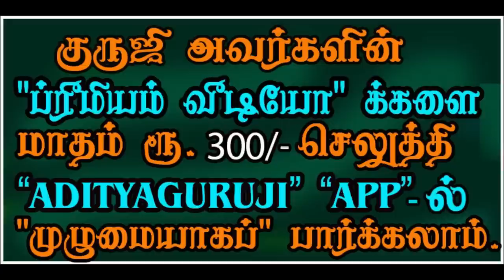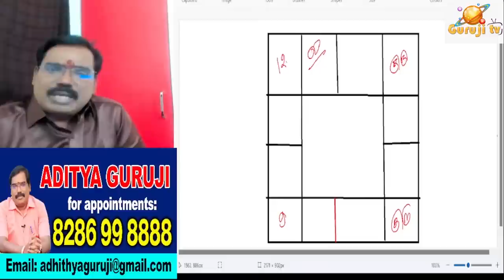How does Buktinathan benefit? - புக்திநாதன் எப்படி பலன் தருவார்? - TRAILER - 482#adityaguruji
தசாநாதன் தசைக்கு தலைவர் என்றால் புக்திநாதன் எப்படி பலன் தருவார்? குருஜியின் சூட்சும விளக்க கட்டண வீடியோ. PREMIUM VIDEOS - 482